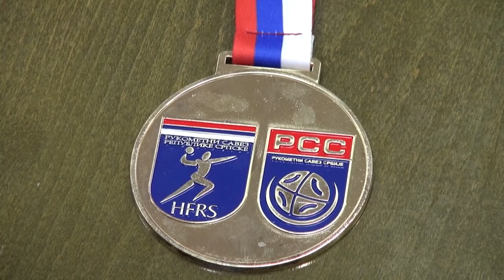Rukometasice Zeleznicar Indjija 16012023